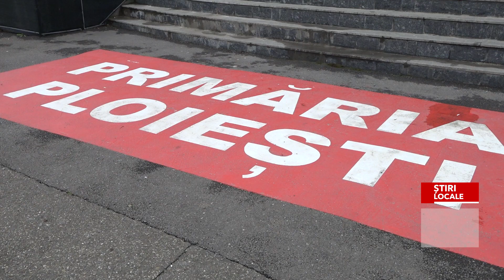A3 TENSIUNI PE TEMA AGA VEOLIA ENERGIE